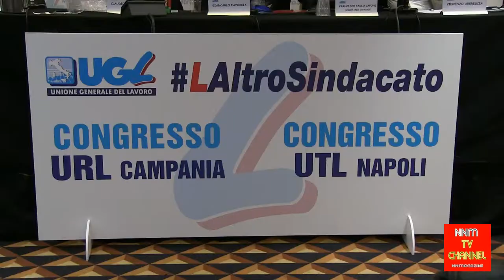Congresso UGL Campania, Hotel Ramada Napoli